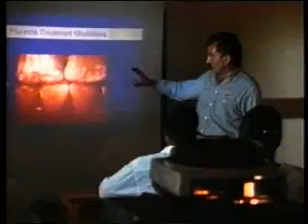CREST SPOT Zimbabwe 60